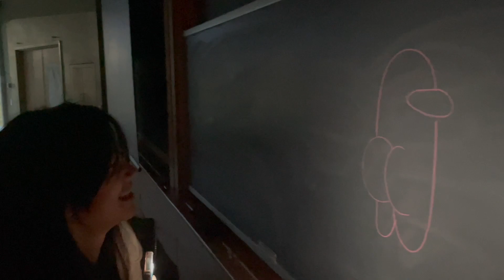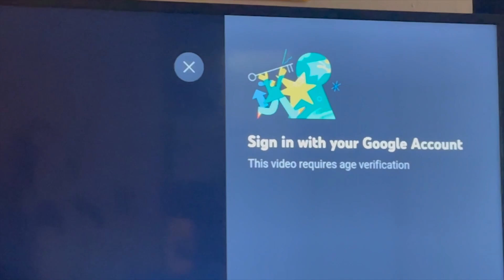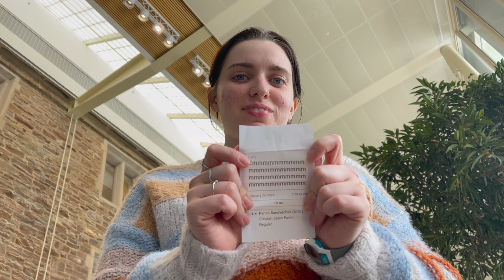Hamilton College Students Out of Context: February 2023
Silly Shenanigans